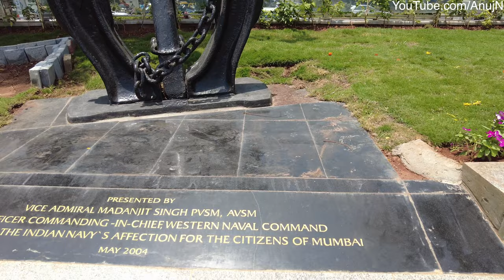4K Walking Tour of Girgaon Chowpatty Viewing Deck | Mumbai, India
A walking tour of the newly opened Girgaon Chowpatty Viewing Deck. A very nice family-friendly place to hang out in the mornings and the evenings.

00:00 Outside Area
01:21 Inside the Viewing Deck
05:56 Views from the Deck